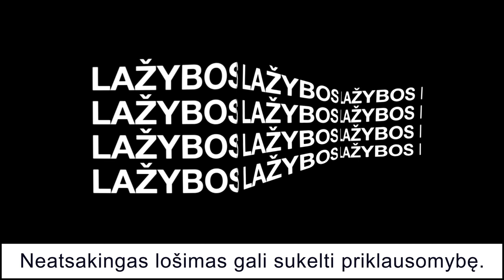Remigijus Virsila VS Dovydas Rimkus (RIMKENZO) Vasario 28!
Ačiū visiems, kurie palaiko mane. Tikrai susilaukiau daugybes palaikymo savo instagrame tiek facebook. Pasistengsiu atiduoti visa save treniruotese ir kiek įmanoma jums surengti puikų reginį. Del tiesiogines translecijos plačiau viskas bus paskelbta mano instagram profilyje
Dovydo Rimkau (Rimkenzo) INSTAGRAM